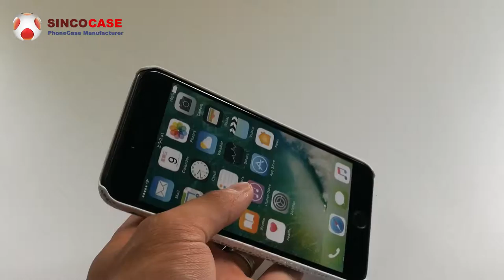pu phone case / leather iphone case custom - factory direct manufacturing